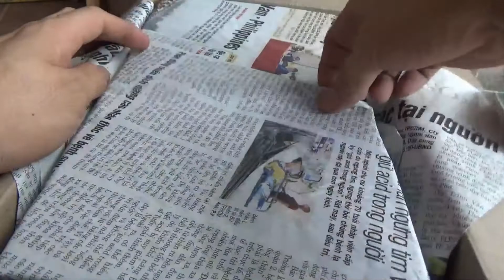Chân tầng nguyên chất sáp không pha vật tư ngành ong 0824 016 383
Chuyên cung cấp vật tư ngành ong nội địa
Quần áo bắt ong mật, quần áo bắt ong rừng, thùng quay mật ong, thùng nuôi ong, phấn hoa, bột đậu, bình xịt khói, dao cắt mật, mũ bảo hộ, áo liền mũ và tất cả các vật tư khác
Fanpage Facebook
Bản quyền thuộc về Vương Bắc Giang